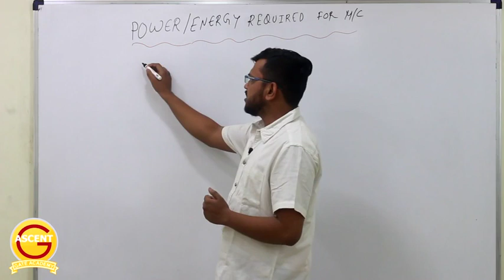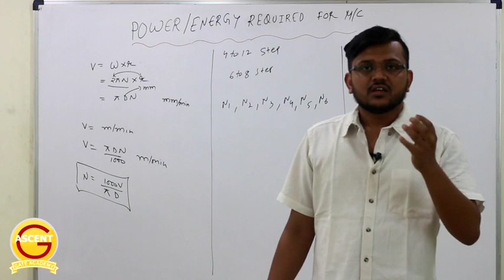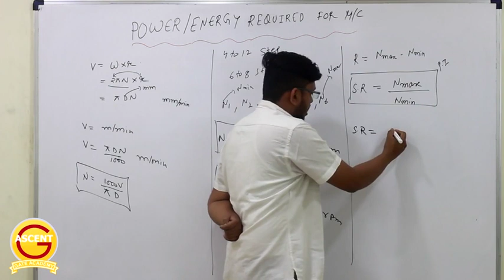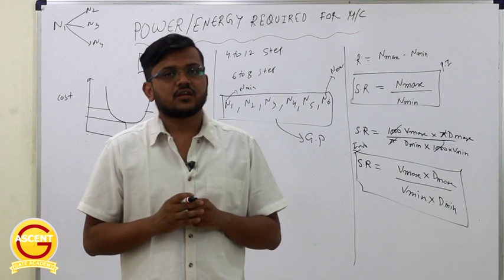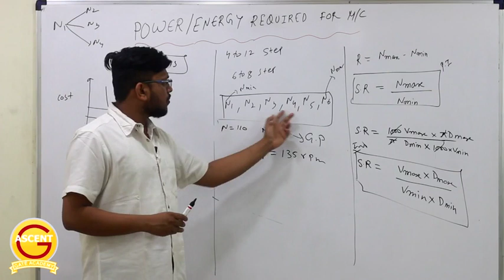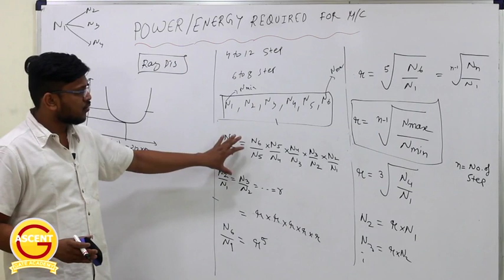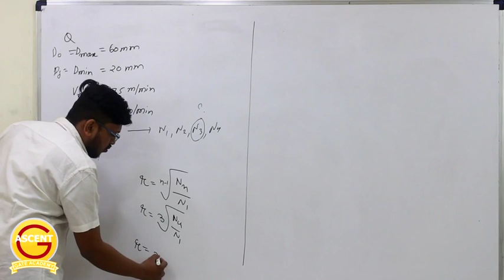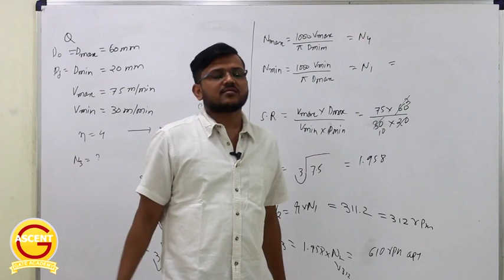3 Mechining Part 3 power required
MIG welding animation